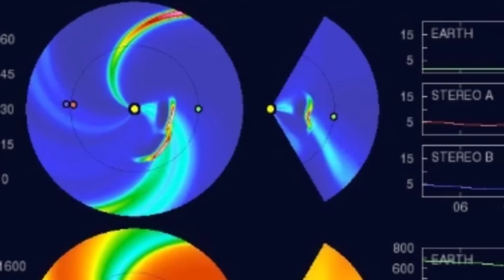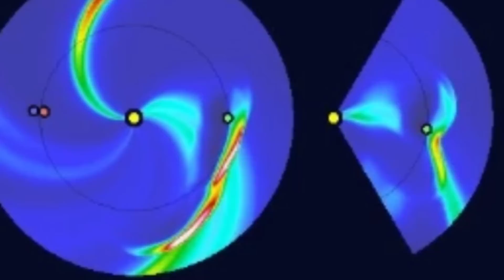Solar Duck & Cover? The Atmosphere gets Sun push & Tornadoes?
We've got Solar Filament action showing up from the Sun burst on April 5th. Does Solar Wind push on our atmosphere like strong wing on a tight balloon?

I don't even know what a tight balloon is
I just thought it sounded cool.

Stay Cool.

T